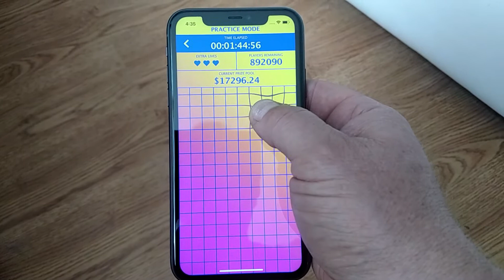Mr Beast finger on the app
Mr Beast's finger on the app